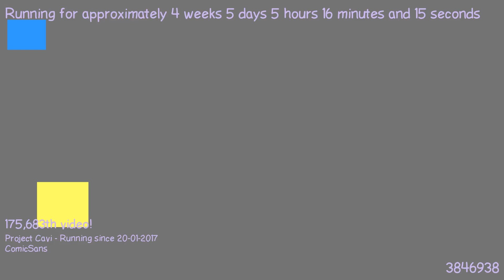1487820020 - Webdriver Cavi - H2